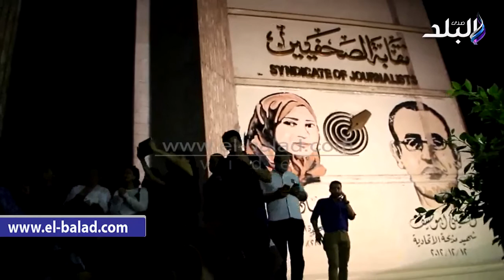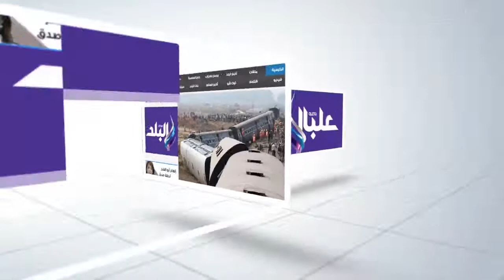صدى البلد | أعتصام المئات أمام مقر نقابة الصحفيين